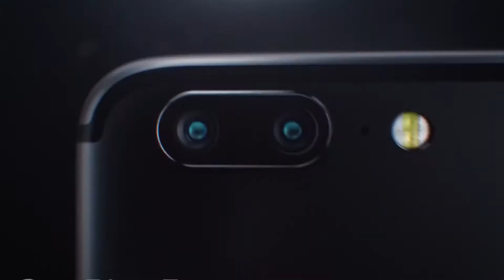OnePlus 8T A new look❤️